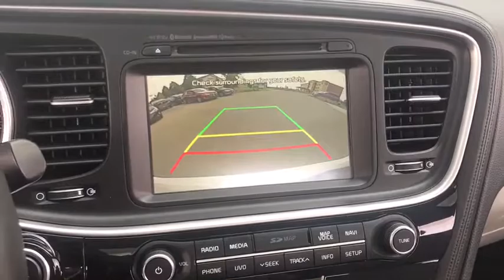2015 Kia Optima Racine, Gurnee, South Milwaukee, Zion, Waukegan, WI FG514743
Snow White Pearl Used 2015 Kia Optima availablie in Mount Pleasant, Wisconsin at Racine Hyundai. Servicing the Racine, Gurnee, South Milwaukee, Zion, and Waukegan, WI area.

Racine Hyundai
13313 Washington Avenue

Special Certified APR Financing Available!, Price Reduction, Bluetooth, Back Up Camera, Navigation System, Blind Spot Monitor, Panoramic Roof, Heated & Cooled Leather Seats, Power Seat, Power Windows & Locks, MP3, CD Player, Satellite Radio, Premium Sound System, Local Trade, Non-Smoker, Well Maintained w/Detailed Service Records, Inspected By ASE Certified Technicians, Automatic, A/C, Alloy Wheels, Traction Control, Front Wheel Drive, Newer Tires, Tinted Windows, Remote Keyless Entry, Cruise Control, We Welcome Folks From Burlington, Union Grove, and Yorkville, Come in from Gurnee, Grayslake, and Antioch., Excludes sales tax and license and service fee 299.99. May not be combined with other special offers.Awards:* 2015 IIHS Top Safety Pick * 2015 KBB.com 10 Best UberX CandidatesExcludes sales tax and license and service fee 299.99.May not be combined with other special offers except where specified. Only a limited number of customers will qualify for advertised APR or lease offer. Not all buyer will qualify .All programs exclude tax, title, lic and $299.99 service fee. Includes all incentives available. Excludes college grad and military programs through HFS. Destination is not included in price. Finance contract or lease agreement must be signed. Certification is not included in price. Prices do not include additional fees and costs of closing, including government fees and taxes, any finance charges, any dealer documentation fees, any emissions testing fees or other fees. All prices, specifications and availability subject to change without notice. Contact dealer for most current information.